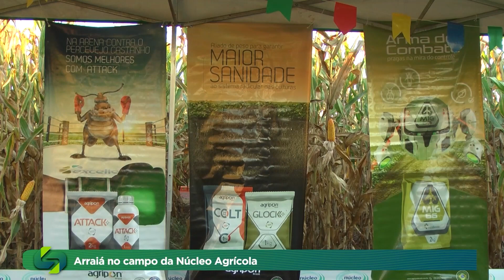Núcleo Agrícola: Arraiá no campo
Com novo formato a Núcleo Agrícola promoveu o arraía no campo, evento com apresentação de portfólio e confraternização com comidas típicas.